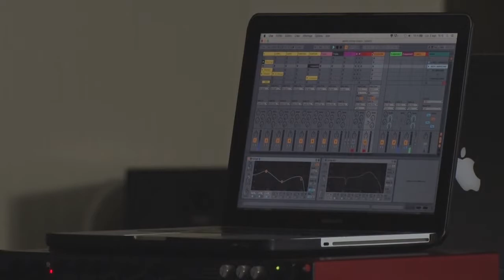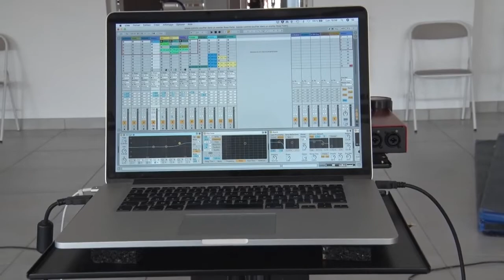Ma sieste en musique